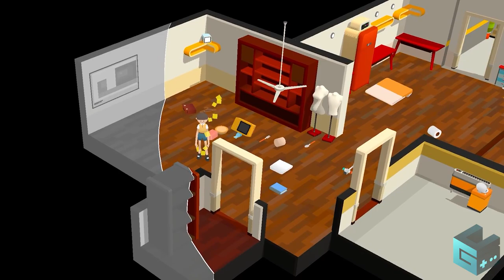Noun Town Language Learning - Official Gameplay Overview | Guerrilla Collective 2023 Showcase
Learn about Noun Town Language Learning in this gameplay overview for the upcoming game that teaches you a new way to learn a foreign language, including Japanese, Korean, Spanish, and more. In Noun Town Language Learning, interact, listen, read, and speak your chosen language in a world that regains color as you learn. est your skills with mini-games & talk to the local villagers.